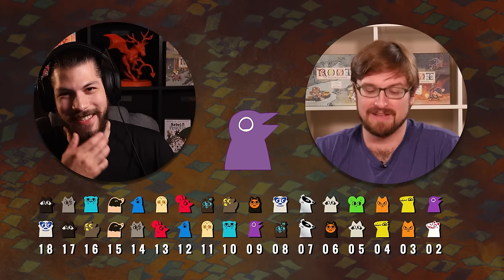Root Meeples Ranked! Insights with Homeland Expansion Designer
Today we are Ranking Root Meeples with Josh Yearsley: designer of the Homeland Expansion. We don't do those boring ol' Tier Lists... we number each one to find out WHO REIGNS SUPREME!

► Leder Expansion Live Stream on Twitch! At 12pm PST (9/17)

SUPPORT LORD OF THE BOARD

🚀 CHAPTERS 🚀
► 0:00 Josh Yearsley!
► 14:10 Ranking Begins!
► 1:32:40 New Meeples!